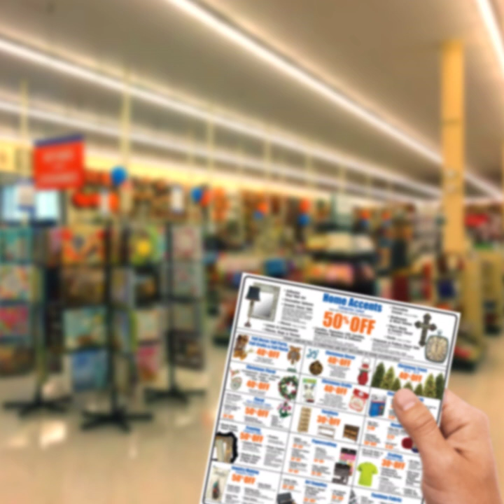nofriendsonline - Stylize With Home Decor